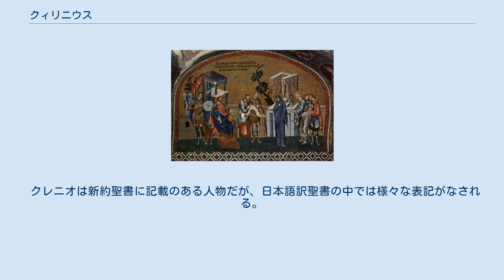クィリニウス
マリヤとヨセフの住民調査を前にした総督クレニオ、コンスタンティノープルのコーラ教会のビザンチンモザイク プブリウス・スルピキウス・クィリニウス（古典ラテン語：Publius Sulpicius Quirinius (c. 51 BC – AD 21) （プブリウス・スルピキウス・クィリニウス） は、ローマ帝国元老院議員でユダヤ属州総督（在任：6年 - 9年）。
ルカの福音書2章2節で「全世界のクィリニウスの人口調査」を行ったとされる総督として知られる。
 日本語訳聖書では、「クレニオ」、「キリニウス」などとして知られる。
 フラウィウス・ヨセフスの著作によると、「キュリニオス」、「クイヌリス」、「キュレーニオス」、 ラテン語版では「キリニウス」、「キリヌス」などとして知られる。
 自治市ラーヌウィウムの出身で、ローマ軍兵士として戦い、前12年、皇帝アウグストゥスの元、ローマ市のコンスル(執政官)に選ばれた。
間もなくして、ガラテヤの南境の山地部族、ホモナデンセス家との戦いを指揮して、勝利を収め、凱旋将軍顕章を授かり、前3年アジア州の総督になった。
 紀元3年から4年まで、ガイウス・カイザリヤのアルメニヤ遠征に後見人として同行する。
 紀元6年から9年、皇帝アウグストゥスにより、民族の統治者・財産査定官として、シリヤ・キリキヤ地方に派遣された。
同時に、騎士階級であったコーポーニオスも総督としてユダヤ人を統治するために派遣された。
キュリニウスは、ユダヤ人の財産を査定して、アルケオラスの資産を処分した。
このことで、ユダヤ人が衝撃を受けたが、大祭司ヨーアザロスの説得により、財産登録に応じた。
しかし、ユーダスという人物が、パリサイ人のサドーコスを引きずり込んで反抗運動を起こした。
（熱心党） シリヤでの任務を終えると、公職を退き、ローマに戻り21年に死去した。
 クィリニウスは、ルカの福音書のイエス・キリスト誕生の物語の最初に「クレニオ（クィリニウス）がシリアの総督であった時の最初の住民登録であった。」（新改訳聖書）言及されている。
 ヨセフォスは住民登録を記しているが、それは使徒行伝5章37節に記されている、クィリニウスによる人口調査は紀元6年のことである。
ユダヤがヘロデ・アルケラオス(英語版)の廃位によってローマの属州となったことをきっかけにクィリニウスが実施したことである。
 しかし、イエスの誕生は紀元4年より前であるといわれるので、ルカ2章2節の「全世界の住民登録」は、クィリニウスが実施した紀元6年の人口調査とは異なる。
つまり、ルカに記されている住民登録はヨセフォスが記していない別の登録ということになる。
 また、アウグストゥスの『業績録』によれば、三度国勢調査（前28年、前8年、紀元後14年）を行ったと言われ。
キリストの誕生前後にはローマによる国勢調査は行われていない。
 テルトリアヌスが、シリヤ総督であったサトゥルニウス（在位：前9年-6年）人口調査を行ったと記録している。
また、住民登録は14年ごとに行われていたことが分かっている。
また、ギリシア語「最初の」とは「以前の」との訳せるので、「総督クレニオが実施した以前の総督サトゥルニヌスによる」住民登録であると解釈することができる。
 また、ラピス・ティブルティヌスという碑文に、シリヤの総督に2度目についたローマ人の業績が報告されている。
それが、クィリニウスであった可能性もある。
 M・W・ラムゼーは、前10年クィリニウスがシリヤの軍事担当の総督になり、同時にサトゥルニウスが行政を担当したという仮説を立てた。
その時に、クィリニウスが軍事担当の総督として住民登録を実施したという仮説である。
 クレニオは新約聖書に記載のある人物だが、日本語訳聖書の中では様々な表記がなされる。
具体例を挙げるとクレニオ(文語訳・口語訳・新改訳)、キリノイ(正教会訳)、キリニウス(共同訳)、キリニウス(新共同訳)などがある。